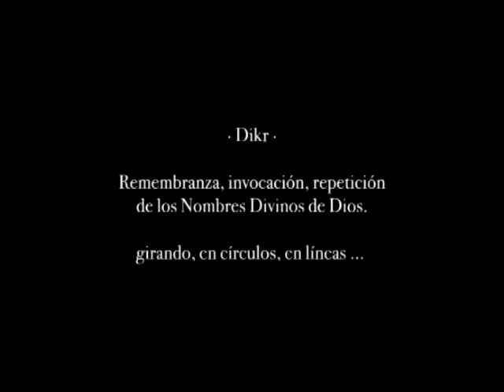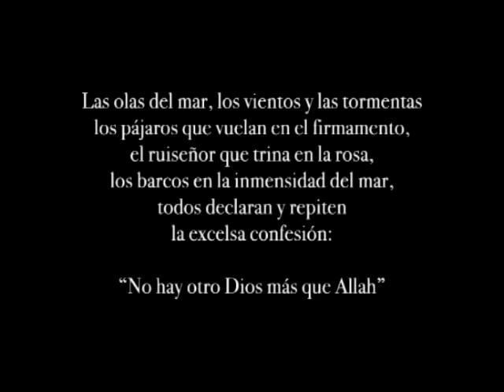Sufismo Argentina "Jardines de Remembranza"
Orden Sufi Halveti Yerrahi Argentina
Para más información, visite nuestros sitios web:
Instagram: Orden Sufi Halveti Yerrahi
Facebook: Orden Sufi Halveti Yerrahi